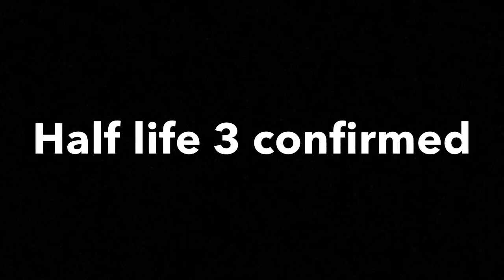Half Life 3 Confirmed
Ps this is just a joke
Song hazordus environments Bass Boosted